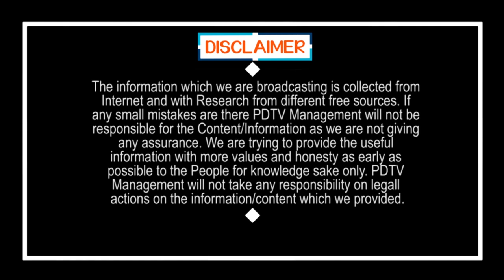ఆకతాయి బిల్డప్ .. సమోసా పెట్టి డ్రైనేజ్ క్లీనింగ్ | Govt Call Center | PDTV News